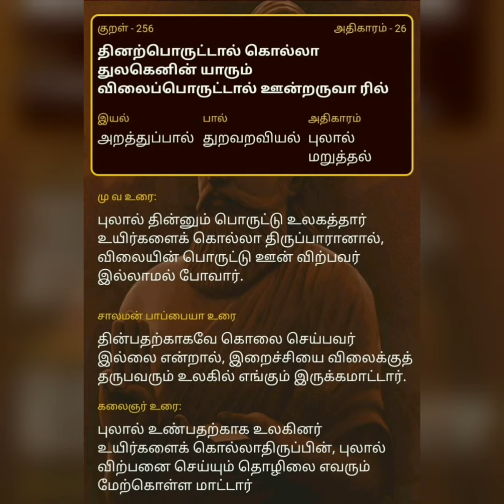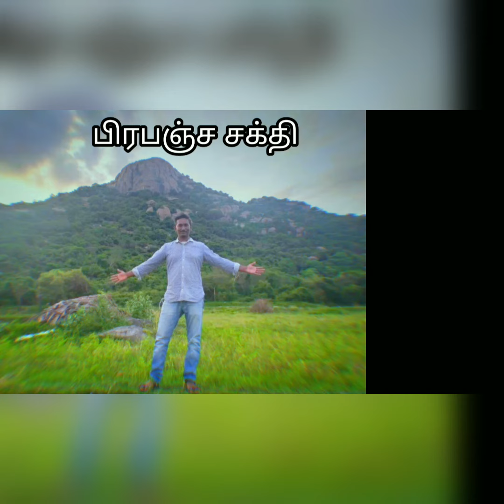புலால் மறுத்தல் | அதிகாரம் 26 | திருக்குறள் 256 | Thiruvalluvar